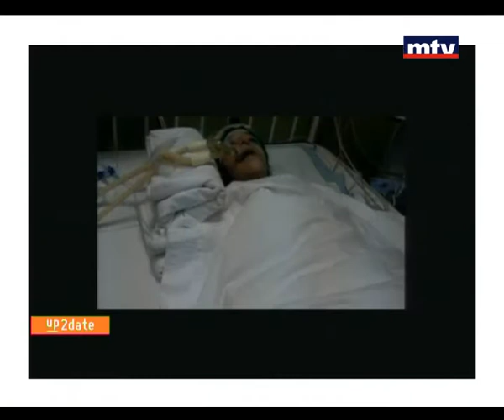Up To Date - 20/06/2015